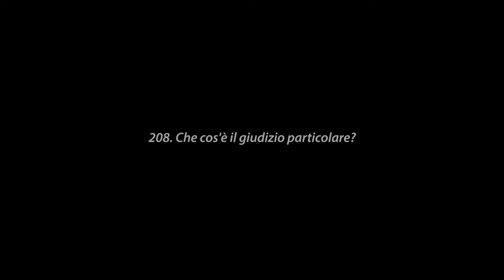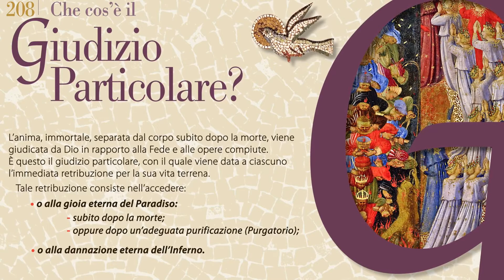Catechesi: "Che cos'è il giudizio particolare?"